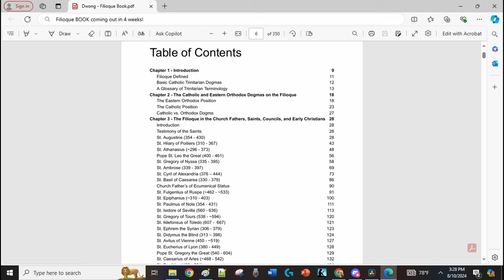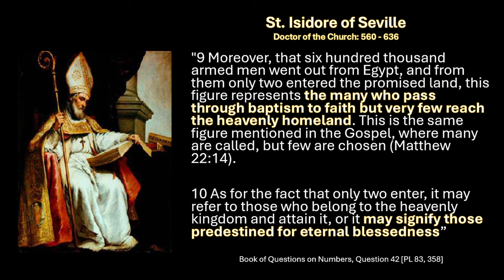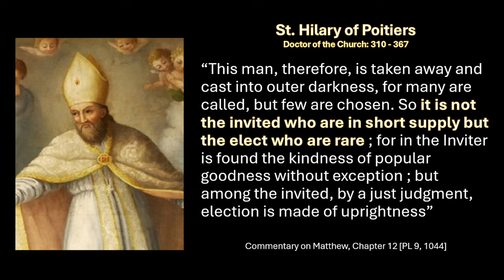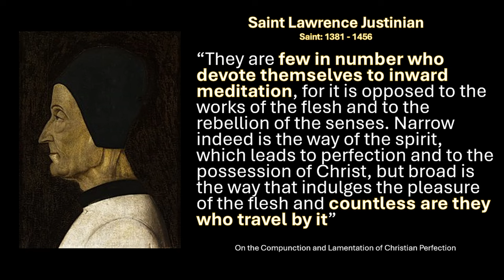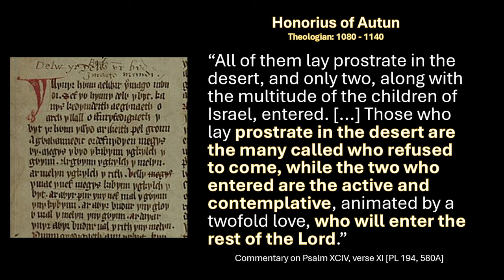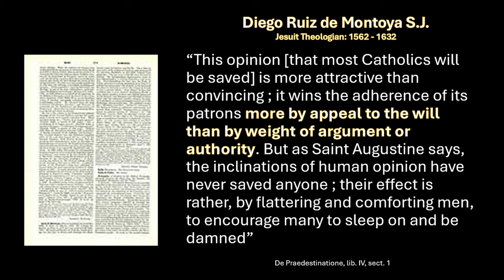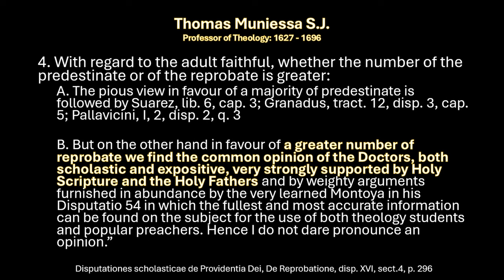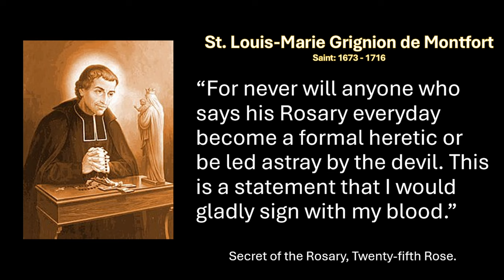Most People Go to Hell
In this video, we show that the Church Fathers, Saints, Early Christians, and Scholastic Theologians teach that the majority of mankind goes to hell.

Timestamps:
0:00 Introduction
3:29 Doctors of the Church
25:55 Saints and Blesseds
43:55 Early Christians
50:37 Scholastic Theologians
1:21:52 Ending